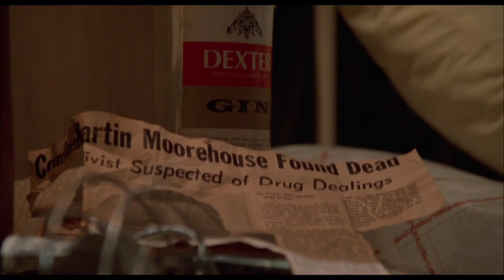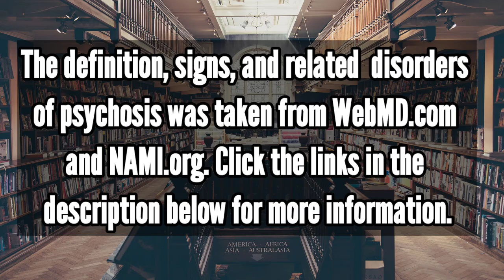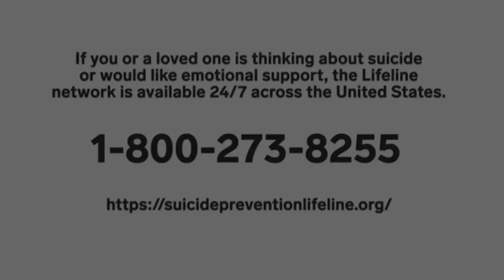Tales from the Hood: Did Clarence Experience Psychosis?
A funeral director tells four strange tales of horror with an African American focus to three drug hustlers he traps in his place of business.

In this movie character analysis video, we analyze the character Clarence Smith. Does he show signs of psychosis? What does his character tell us about mental health today?

Video by: Community Activ8

Psychosis: Did Clarence experience psychosis?

If you're thinking about suicide, are worried about a friend or loved one, or would like emotional support, the National Suicide Prevention Lifeline network is available 24/7 across the United States. The Lifeline is available for everyone, is free, and confidential. National Suicide Prevention Lifeline: 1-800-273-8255

If you are someone you love is struggling with addiction SAMHSA's National Helpline is a free, confidential, 24/7, 365-day-a-year treatment referral and information service (in English and Spanish) for individuals and families facing mental and/or substance use disorders: 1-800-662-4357